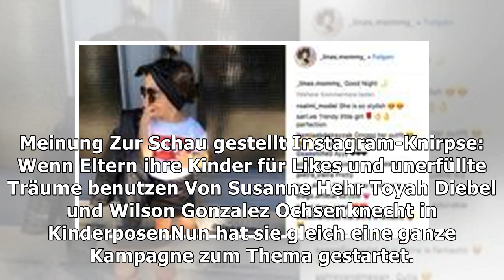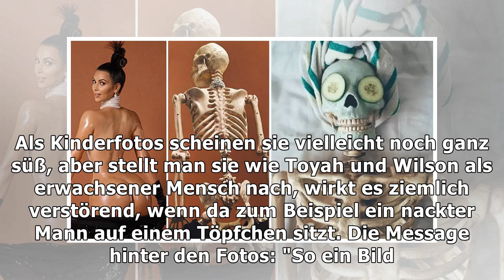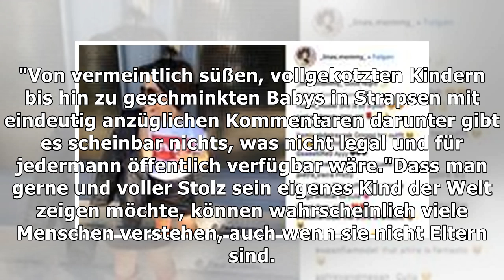Fotoprojekt von Toyah Diebel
Peinliche Kinderfotos auf Instagram? Diese Aktion zeigt, dass das problematisch sein kann